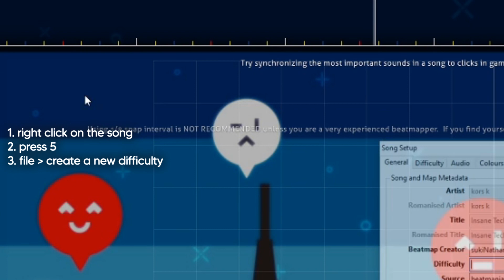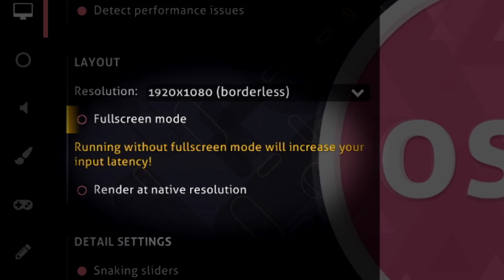fastest way to make a practice difficulty | osu!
no more wasted time retrying the slow intro. also, no more wasted time dragging the selection bar on the object timeline because that's what every other tutorial tells you to do. hooray!

text in the video, pasted into the description for your convenience:

1. right click on the song
2. press 5
3. file › create a new difficulty
4. name it anything
5. don’t clear objects
6. go to where you want it to start
7. put your cursor before the first note
8. hold left click and press z (you will need to select a small area before pressing z)
9. right click to delete
10. ctrl + s to save

other small notes:

1. you can change from the default skin through osu!’s options menu
(editor › always use default skin)

2. you can test a map with double time by pressing tab › f3 › tab
f3 toggles double time on/off, but it requires automod to be enabled first (don’t ask why),
 so we have to toggle automod using tab for this to work.
also, you’ll need to be in testing mode and not be paused for this to work,
so give yourself extra room to toggle double time before the part you want to play starts

*the hotkey to start testing a map in the editor is f5. thanks Flask for telling me this ~~right when I uploaded the video~~